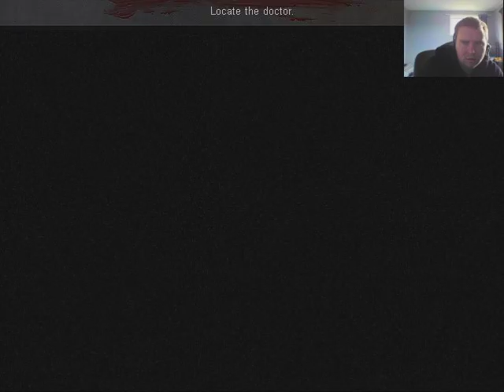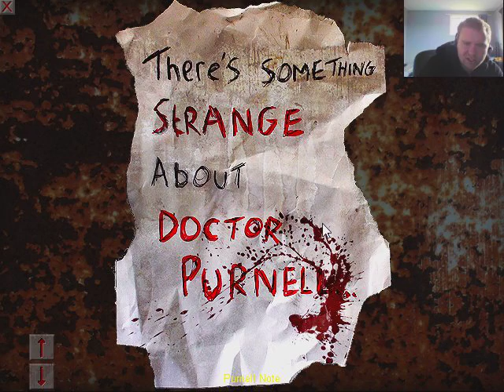MENTAL AF!!! lets play CRY OF FEAR,part 18